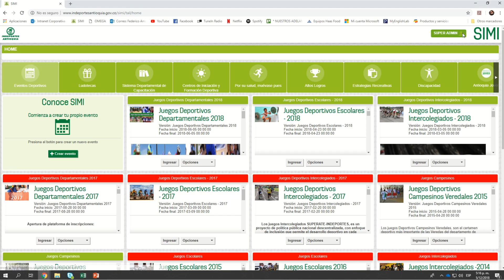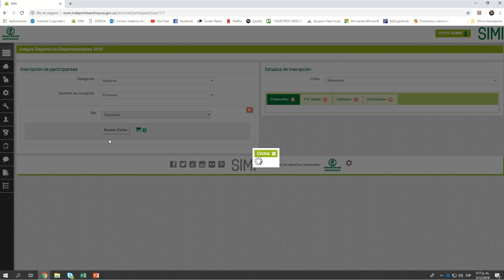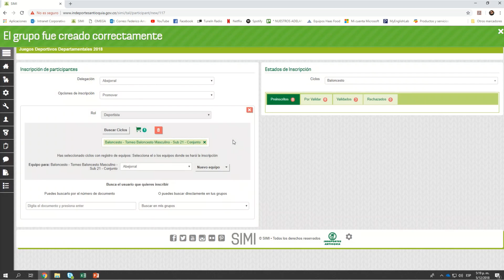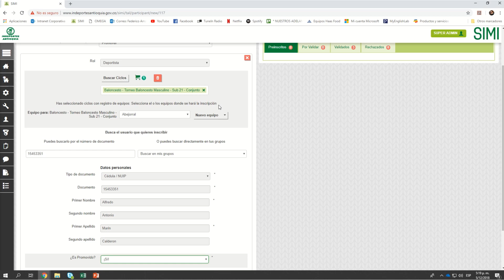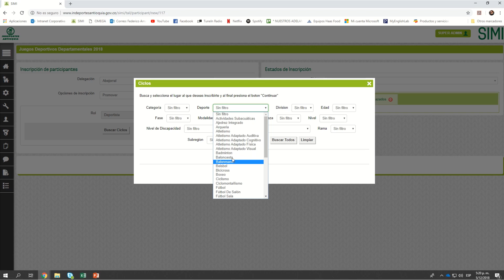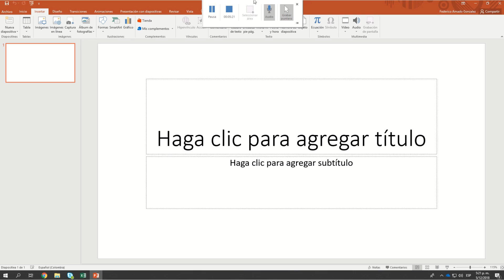Guía para promocionar deportistas a la final de los JUEGOS DEPARTAMENTALES 2018